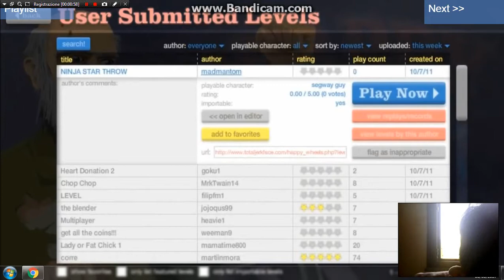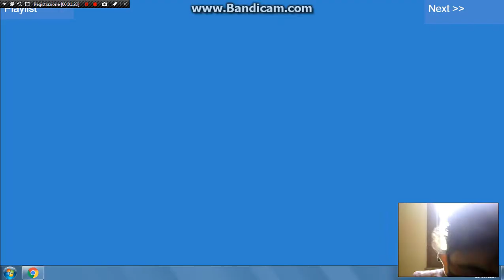HAPPY WHEELS #8 MORTI INFINITE